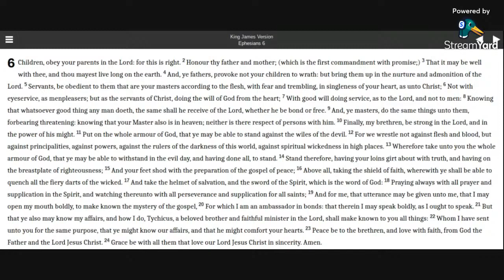Ephesians 6 KJV (audio with text)